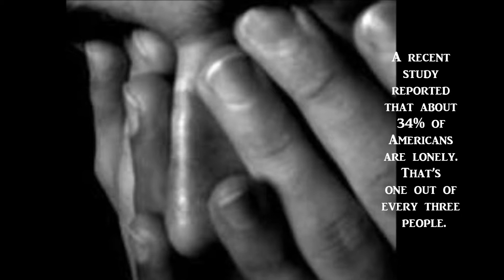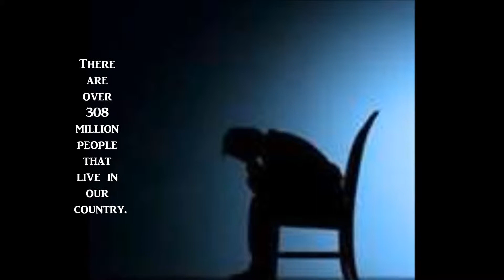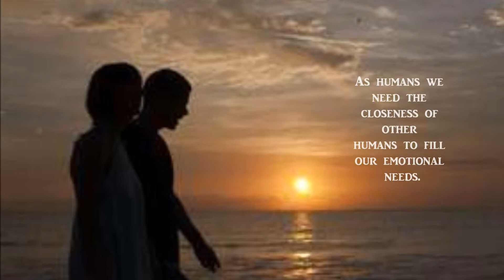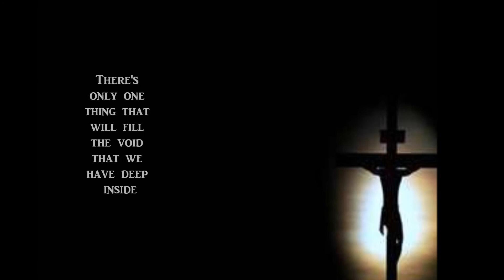life without God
video of unhappiness in life